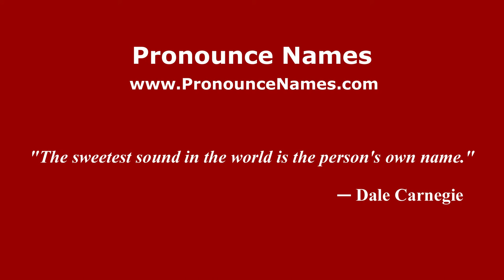How to pronounce Achraf (Italian/Italy) - PronounceNames.com